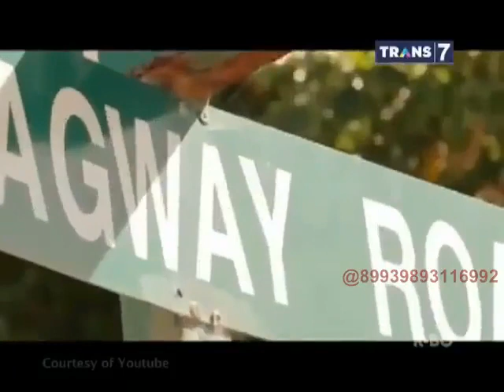On The Spot - 7 Kutukan Kota Misterius